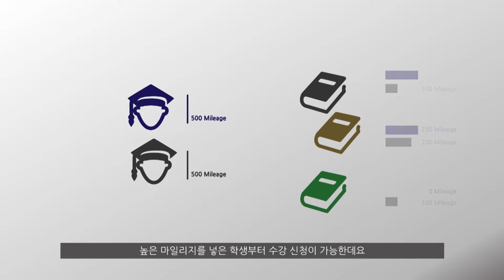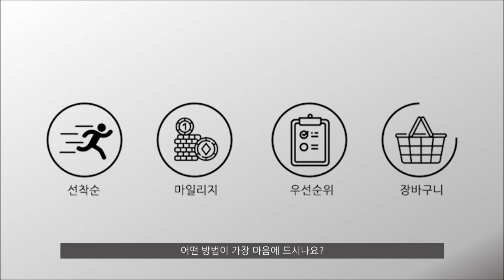[SUB INFOGRAPHIC] 수강신청 시스템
⚠수강 인원이 초과되었습니다⚠

우리학교의 선착순 수강신청 시스템, 과연 이게 최선일까요?🤔 SUB 인포그래픽에서 우리 학교와 다른 학교들의 수강신청 시스템을 비교분석 해봤습니다. SUB 기술국과 보도국의 첫 번째 합작!🎥 지금 바로 재생해보세요!▶❣

기획 : SUB 보도국, SUB 기술국
취재 및 기사 : 남은결
편집 및 CG : 장성주 김수민